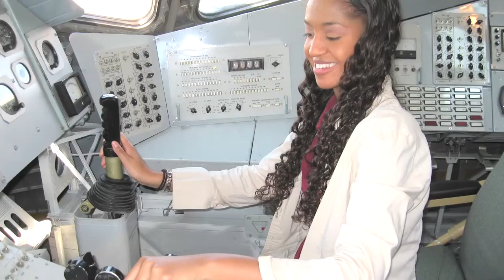UnionBank BHM2015 Thea